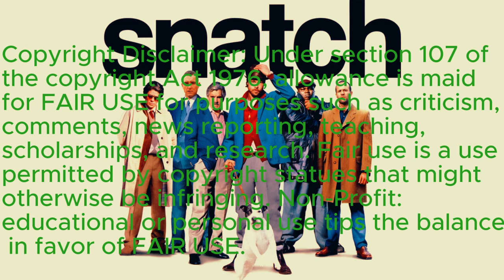Massive Attack-Angel from Snatch 2000